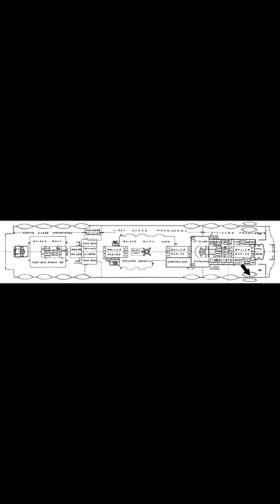Did You Know This About The Titanic (Lifeboat Chaos) #13